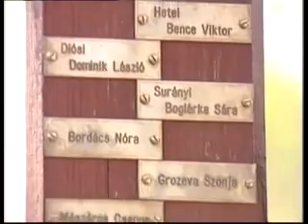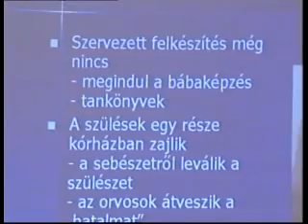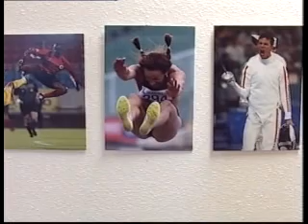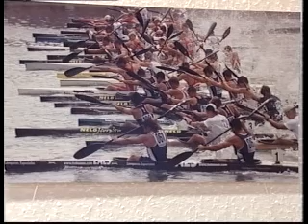Tó Tévé Napvilág 2007.10.10.